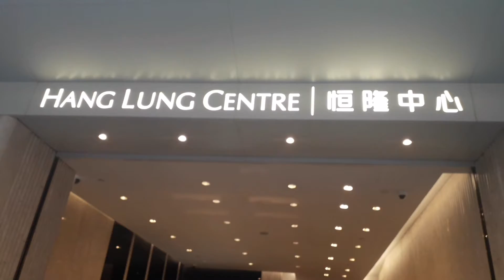beli hp xiaomi langsung kekantornya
hp xiaomi langsung ke kantornya  happy shopping bersama anny tv